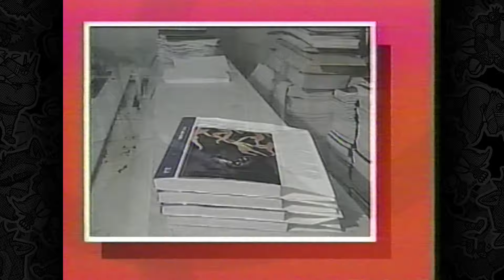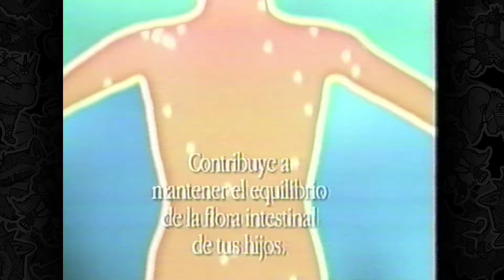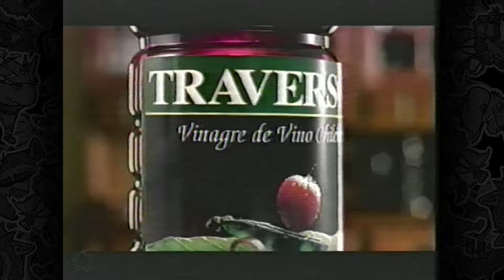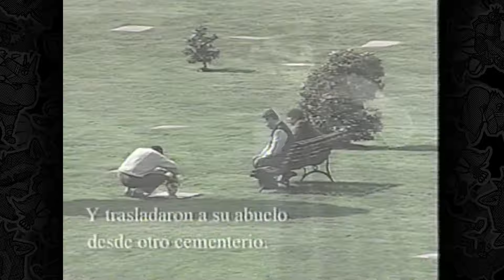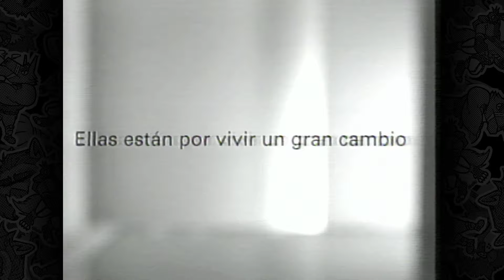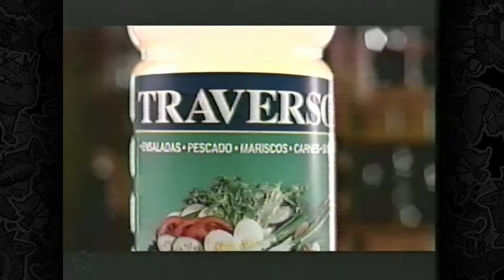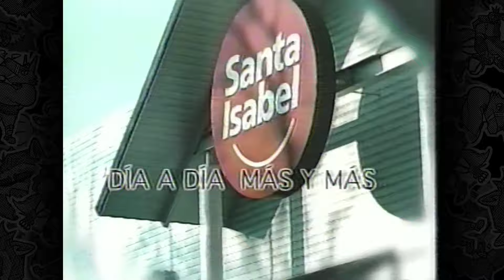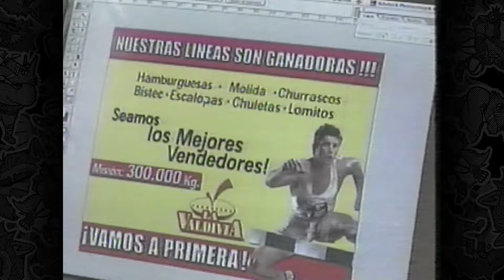Tandas comerciales de TVN Chile (30 de agosto de 2002)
Por favor, no hacer spam en la caja de comentarios ni comentarios basura, sino serán eliminados, y tu cuenta puede ser baneada.